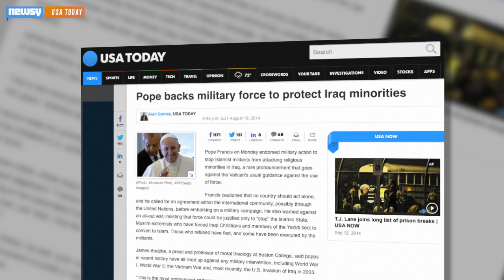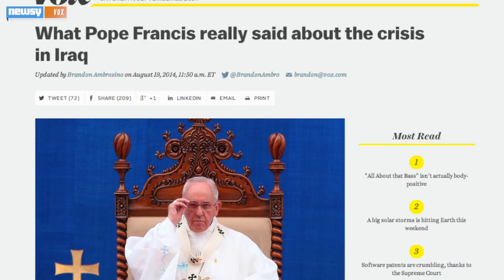Pope Francis Suggests World's Conflicts Amount To WWIII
While celebrating a Mass to commemorate the 100-year anniversary of WWI, Pope Francis alluded to a third world war and warned of the world's apathy.